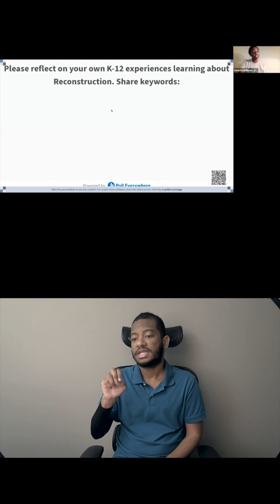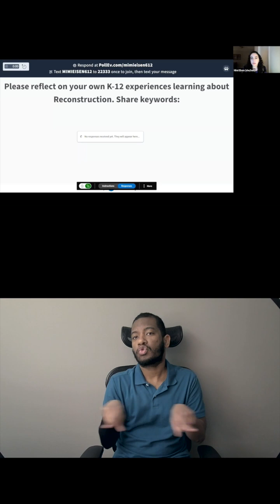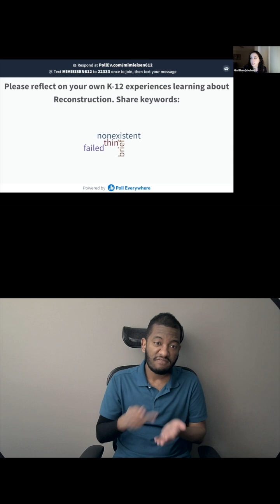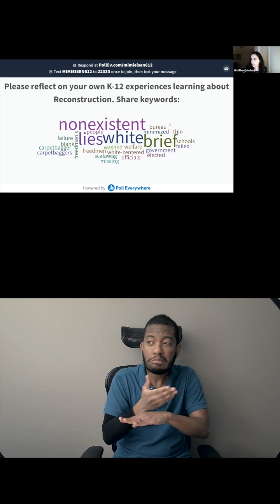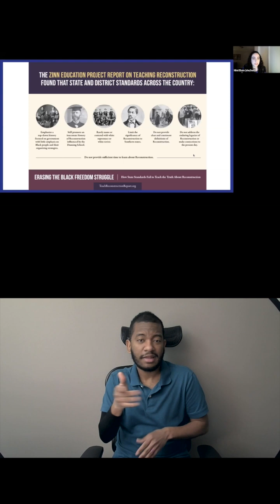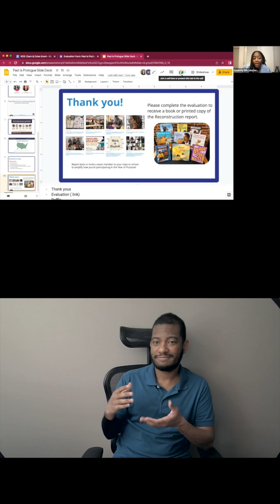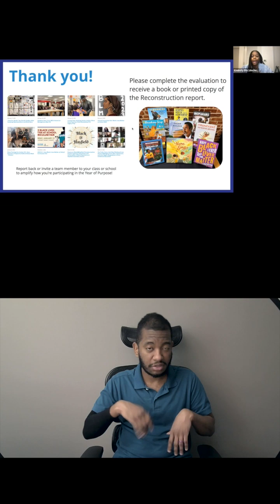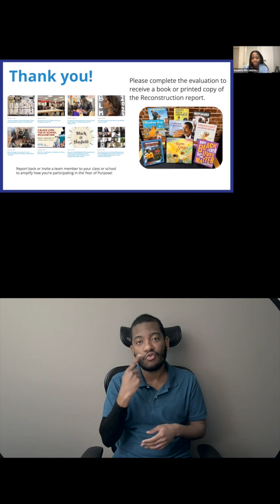Past Is Prologue: How Lessons From the Reconstruction Era Can Help Us Build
"Erasing the Black Freedom Struggle: How State Standards Fail to Teach the Truth About Reconstruction"

D.C. Area Educators for Social Justice hosted a virtual event in support of the Black Lives Matter at School Week of Action.

Mimi Eisen, co-author of "Erasing the Black Freedom Struggle: How State Standards Fail to Teach the Truth About Reconstruction", was in conversation with Michelle Coles, author of "Black Was the Ink", to discuss the parallels between the Reconstruction Era and today.

What can we learn from the past? Further, what do current school districts’ standards reveal about the present-day failures to accurately teach Reconstruction? Participants had  time to collaborate, share resources, and reflect on their own Reconstruction teaching and learning experiences.